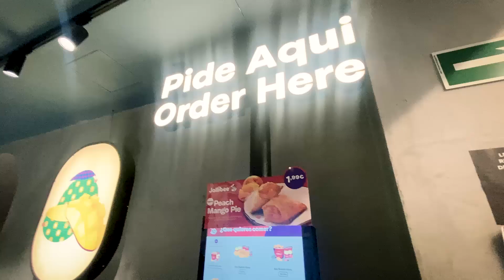MADRID TRIP 2024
Madrid, Spain's central capital, is a city of elegant boulevards and expansive, manicured parks such as the Buen Retiro. It’s renowned for its rich repositories of European art, including the Prado Museum’s works by Goya, Velázquez and other Spanish masters. The heart of old Hapsburg Madrid is the portico-lined Plaza Mayor, and nearby is the baroque Royal Palace and Armory, displaying historic weaponry